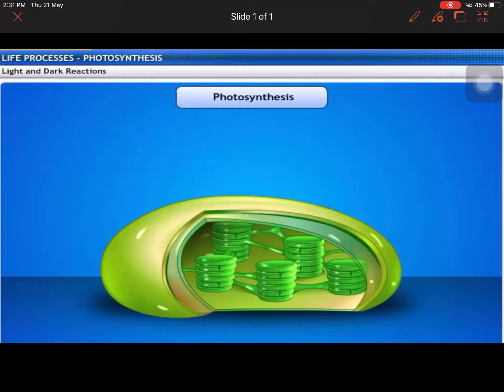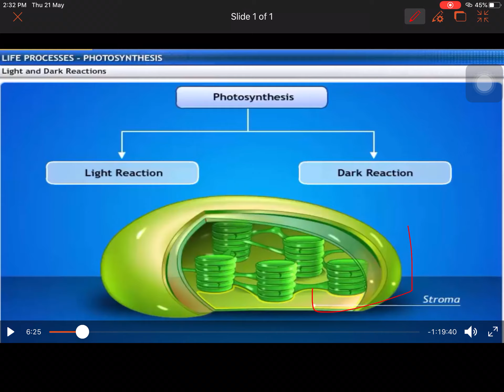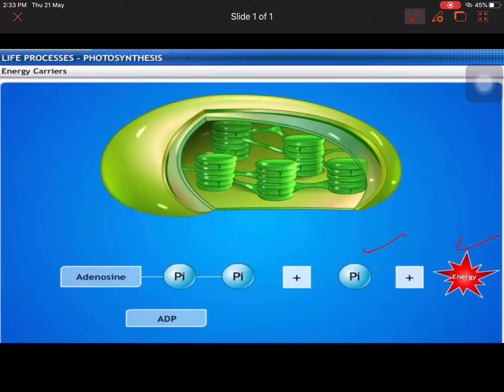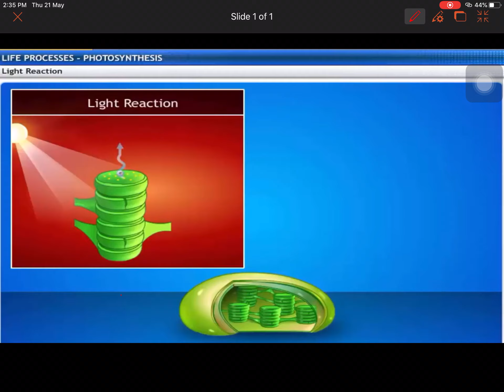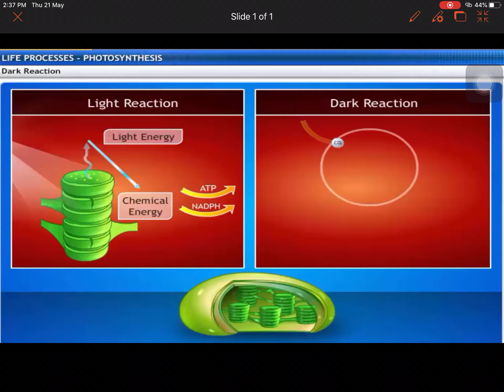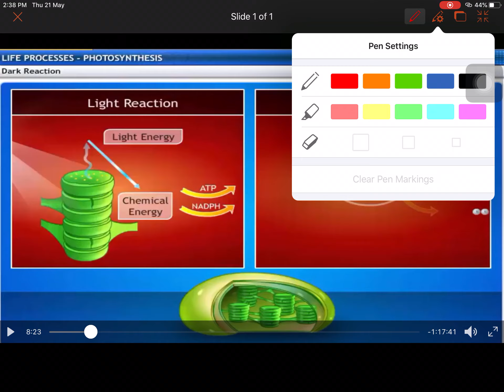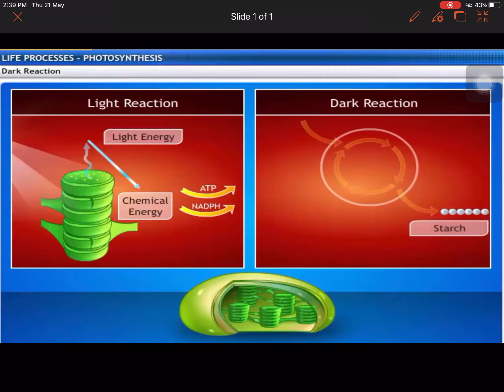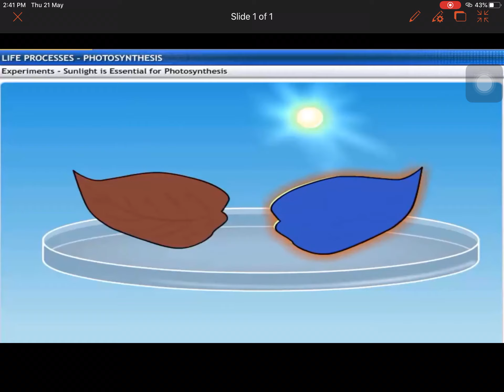CL-X - SCIENCE “LIFE PROCESSES”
Photosynthesis (Light & Dark Reactions)